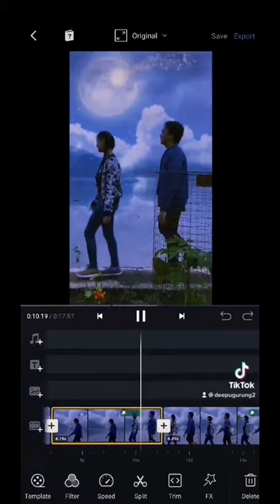Powfu - death bed (coffee for your head)  ft. beabadoobee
Thank u to every single person that used this song in a YouTube video or tiktok or just shared it with your friends. I had a lot of fun filming this video! Love is all we need ❤ - Powfu

Official video for "death bed" by Powfu featuring beabadoobee.

Listen to Powfu's new EP "poems of the past" out now

And sneak out through your kitchen at exactly 1:03

Director: bedroom (@bedroom.projects)
Production Company: COMPULSORY (@compulsoryview)
Exec. Producer: Kiran Mandla (@kir.m_)
Producer: Joseph J Goldman (@thewarthog)
Producer/Commissioner: Saul Levitz

Production Service Co: BOLDLY (@filmboldly)
Producer: Sebastien Galina (@sebastiengalina)
DOP: Kaayla Whachell (@kaayla_whachell)
DOP: Meliodic (@meliodic)
1st AC: Thomas Wang (@wangerthomas)
Gaffer: Brandon Y Lee (@brandon_y_lee)
Key Grip: Tom Armstrong (@armstronggrip93)
Gear: Primary Imaging (@primaryimaging)
Colourist: Thomas Mangham (@thomasmangham) @ The Mill

Music in this video
Listen ad-free with YouTube Premium
Song
death bed (coffee for your head)
Artist
Powfu, beabadoobee
SME (on behalf of Columbia); Kobalt Music Publishing, LatinAutor, CMRRA, LatinAutorPerf, SOLAR Music Rights Management, UNIAO BRASILEIRA DE EDITORAS DE MUSICA - UBEM, UMPG Publishing, LatinAutor - SonyATV, Sony ATV Publishing, BMI - Broadcast Music Inc., and 16 Music Rights Societies